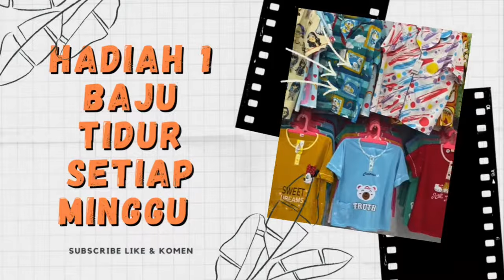JUAL SPREI MURAH DARI INTERNAL GRUB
unboxing sprei murah kualitas bagus

Untuk link pembelian produk dari juragan bolek klik dibawah ini